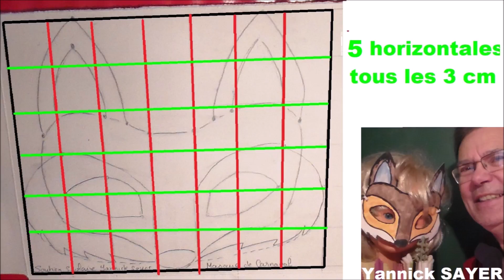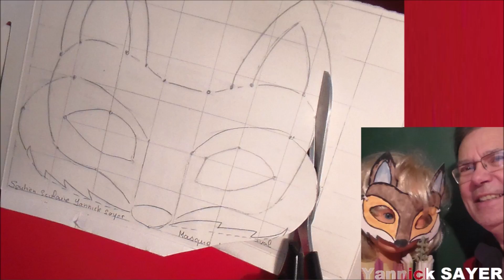Masque de renard : Fabrication masque d’animaux pour Carnaval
Voici un petit tuto pas à pas pour fabriquer un masque de renard pour carnaval ou toutes autres fêtes déguisées, anniversaire, cosplay, bal masqué, cavalcade, animations, … Facile fabriquer, que vous soyez grand ou petit,  pas besoin d'être doué pour se déguiser et faire de l'effet ... A l’aide d’un gabarit, le masque est facile à réaliser et peut être peint aux couleurs de votre choix. En fin de cette vidéo, retrouvez en un clic mes playlists de déguisement, maquillage et masques de Carnaval pour vous amuser, participer à un cosplay, rigoler et faire de Carnaval une grande fête.